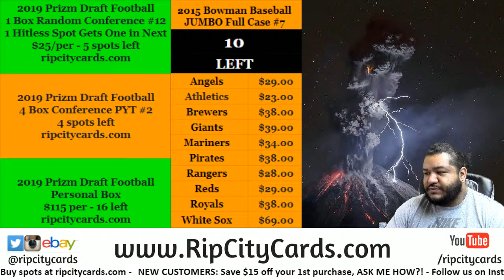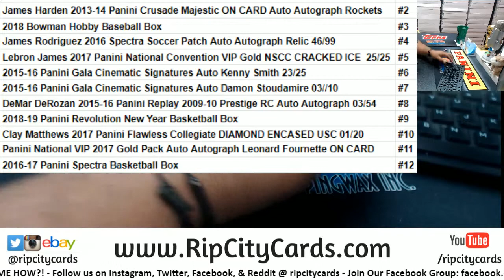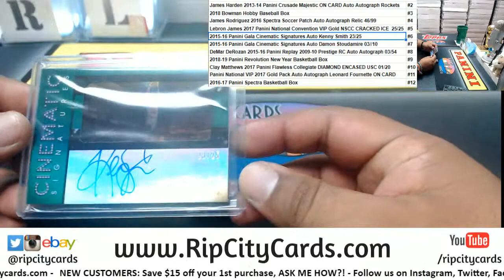Random Awesomeness $79 Randall W.